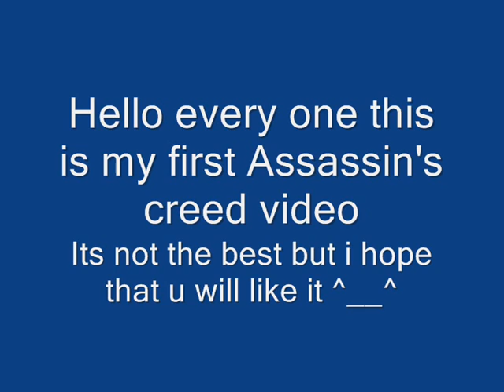Assassin's Creed 1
Me playin Assassin's Creed and kicking people from roof tops :D